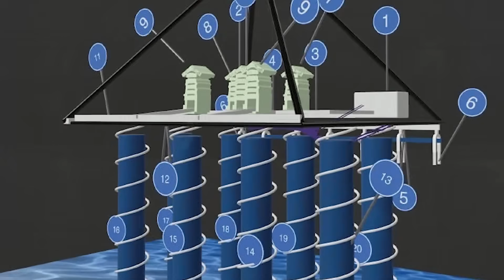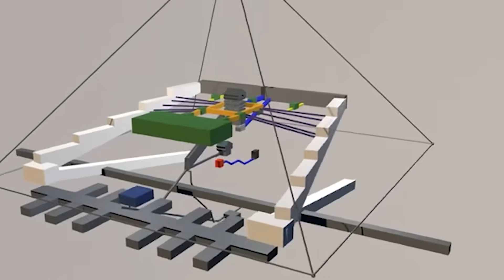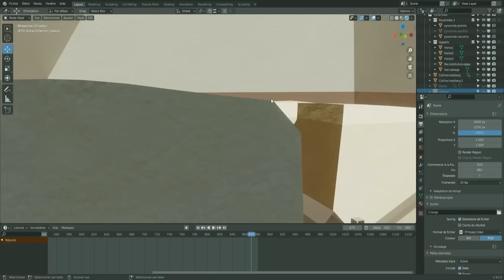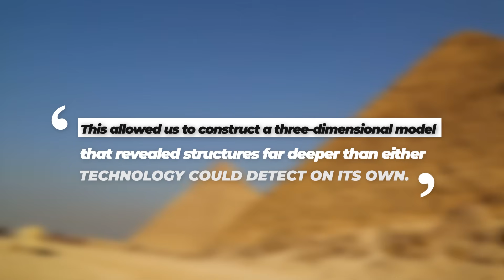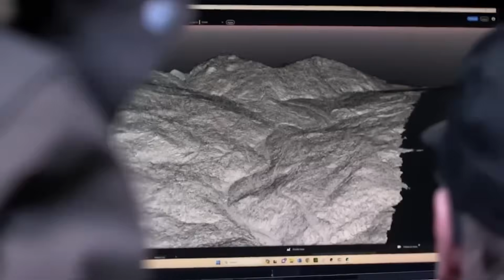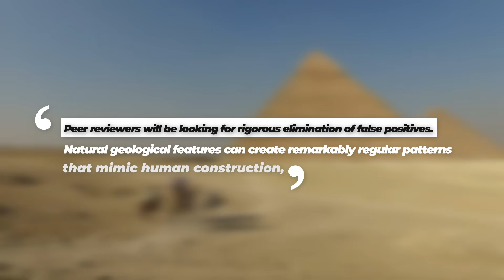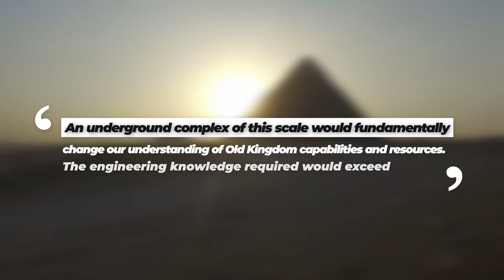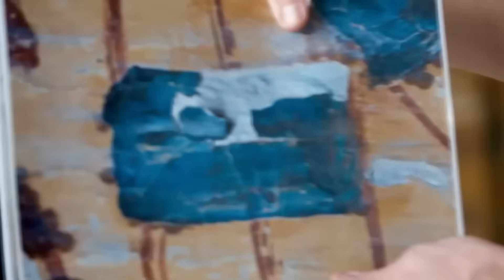Breaking Discovery Reveals Ancient City Hidden Beneath Pyramids For 4,500 Years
Could the most iconic ancient structures in the world be hiding an entire city right beneath our feet?

In March 2025, the archaeological world was rocked by an announcement that seemed straight out of an adventure film. A team of Italian and Scottish researchers claimed to have discovered something extraordinary beneath the ancient Giza pyramid complex in Egypt – not just a chamber or a passageway, but what they described as a vast underground city.

This potential discovery represents one of the most significant claims about the Giza plateau in decades. According to the research team, led by Dr. Maria Conti from the University of Bologna and Dr. Alasdair Fraser from the University of Edinburgh, advanced imaging techniques revealed a complex network of underground structures extending approximately 6,500 feet beneath the famous pyramids. To put that in perspective, that's more than twenty football fields laid end-to-end, all hidden beneath one of the most studied archaeological sites on Earth

00:00 intro
4:55 how did remain undetected for so long?
8:27 what technology do we need to discover ancient sites without damaging them?